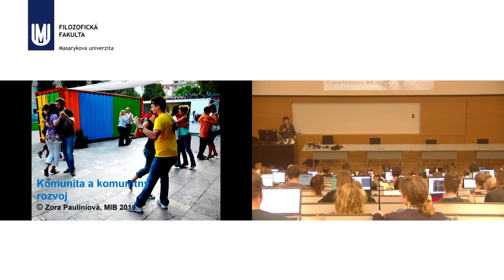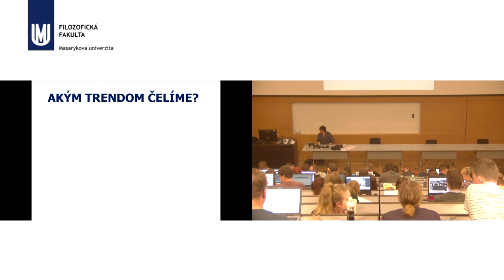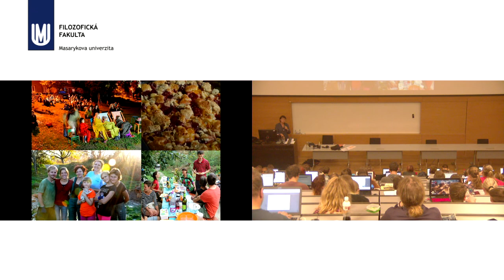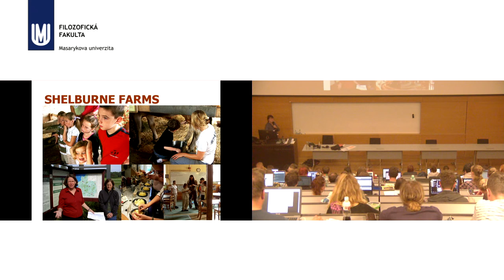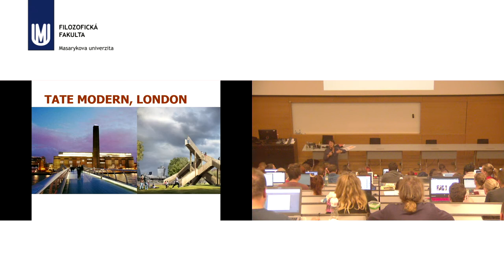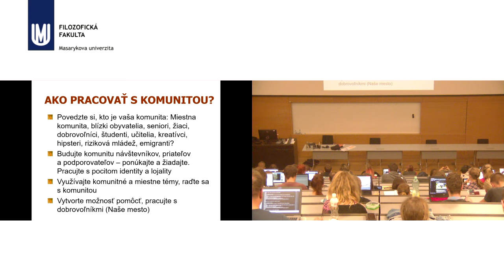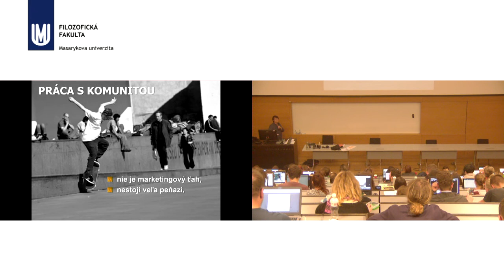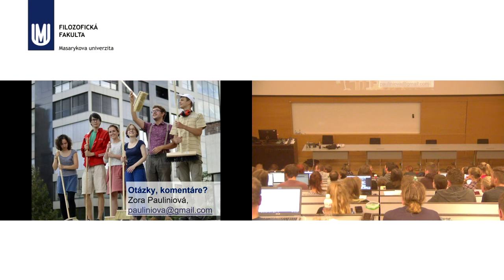Zora Pauliniová: Facilitace a rozvoj komunit v kontextu urbanismu